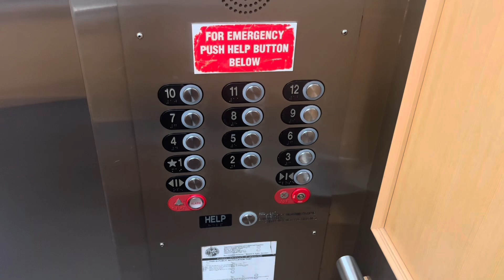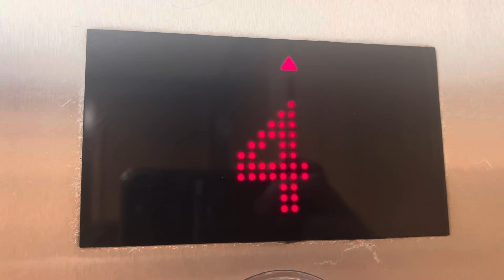Super Fast Montgomery/Kone Traction Elevators @ Palm Beach Governmental Center, West Palm Beach, FL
Probably the best system in WPB. I do wonder what these were like originally tho but they must have been crazy

TECH SPECS
Brand: Montgomery
Modernized By: Kone
Model: ReVolution
Fixtures: Innovation Prestige
Indicator: Kone Dot-Matrix DPI
Lanterns: Innovation
Drive: Traction
Speed: 700 FPM
Floors Served: 12
Year Installed: 1984?
Year Modernized: 2010s
301 N Olive Avenue (FL-5), West Palm Beach, FL